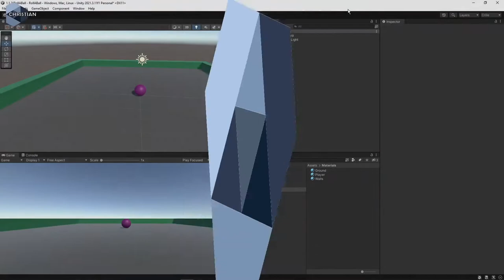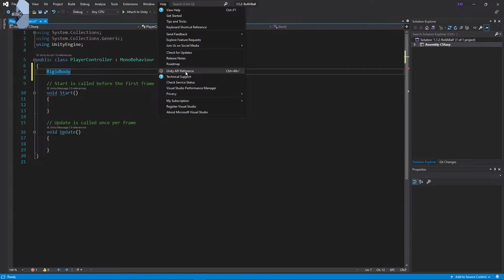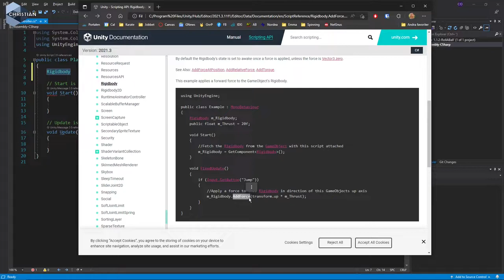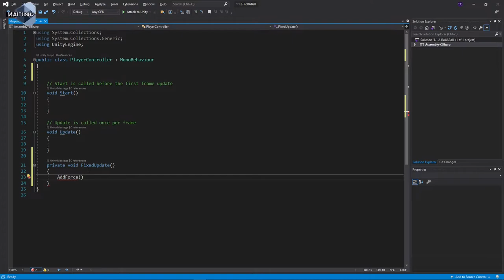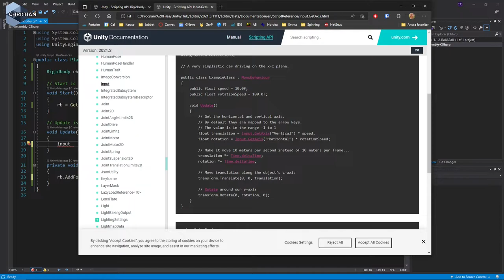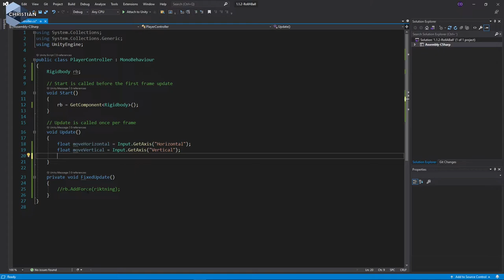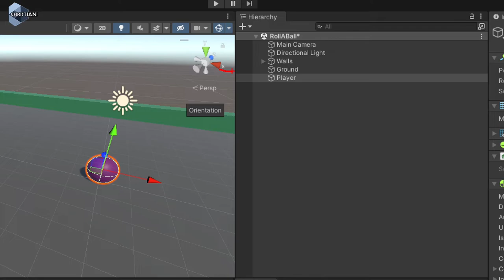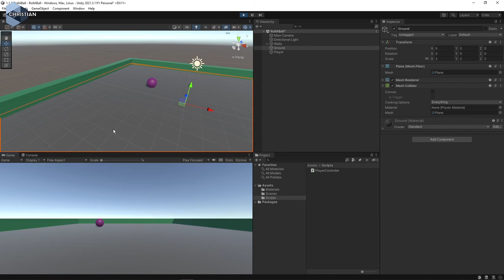SUV 2022 1.2.3 Kontrollera spelaren